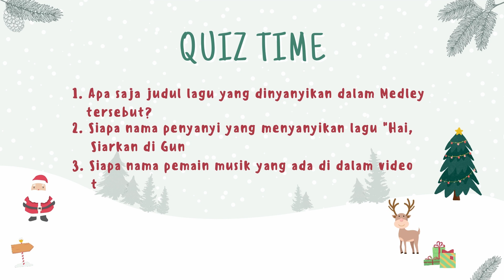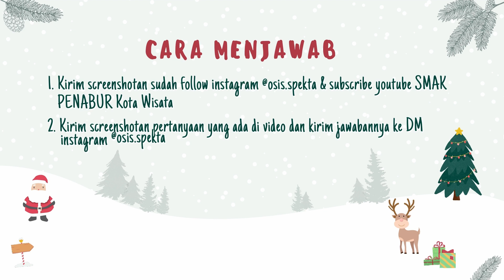JOLLY FEST MEDLEY 2021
This channel is managed by OSIS Sector 9